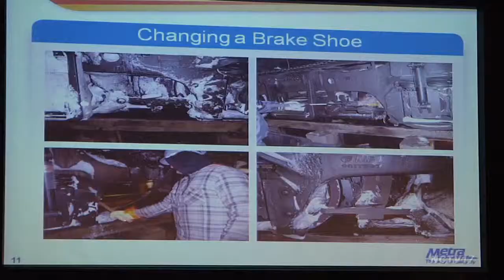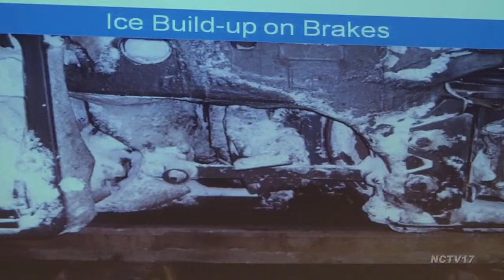Metra Hearing in Naperville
Blowing snow and subzero temperatures inconvenienced many Metra passengers.  753 Metra trains run out of Chicago's Union Station every day but only 30% of them ran on time throughout January, compared to the usual 95%.

At the Naperville Municipal Center, Metra's new executive director Donald Orseno offered local riders an explanation behind the delays, like switches covered in snow.

"Every time you're cleaning the switches off, the trains are coming through and putting more snow on the switches rendering them inoperable and they've got to have someone come in there and move the snow from it," said Orseno.

For each switch that malfunctions as many as 50 trains could be affected.

Another issue:  Break shoes typically take ten minutes to change and mechanics have to do so on average every seven days.  During the winter that's every three days and with snow and ice caked on, can take up to an hour.

But many local residents weren't having any of it, claiming that Metra was trying to use weather to cover their tracks for far deeper problems.

"Metra's performance over the last several years has been abysmal whether it's spring, summer, fall," said a longtime customer.   "We have mechanical problems, switch problems.  It's everything.  Ten minutes late is the new normal on time."

"You can be patient and we all understand that there are weather-related problems.  But in Naperville, trains are super overcrowded every day!" said a local passenger.

"Your newsletter gives a number for complaints.  I called and nobody picks it up.  Why should we be surprised when there are problems?" said another rider.

Orseno assured the audience of about 50 that Metra is taking measures to improve its services - like adding a dynamic, real-time train tracker on its website but that won't be implemented until the summer.

The company also wants to invest in new equipment, like heavy-duty blowers to clear snow that uses readily available diesel fuel, instead of the current blowers that consume jet fuel that must be trucked in.

But the new blowers cost $450,000 a piece and Metra's state of good repairs is already at a $9.7 billion shortfall.

It can't afford basic equipment upgrades as it is, let alone additional gear - so the organization is working with congress to acquire more funding.

"I don't think we're getting as much as we should - we'd like to get more but bottom line is we need a much bigger funding stream to accomplish the tasks we want to accomplish," said Orseno.

State representatives Darlene Senger and Ron Sandack hosted the discussion and were so pleased with the turnout, they may host another hearing with Metra in the near future.